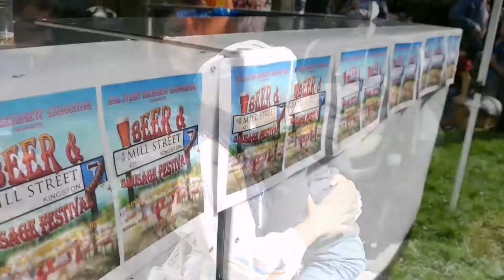The Teddington Ukulele Players 🎵 LIVE At Mill Street Beer & Sausage Festival Kingston Upon Thames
(from website)

Join us playing ukulele every Wednesday from 7:15 in the The Adelaide in Teddington in the London Borough of Richmond-upon-Thames. Play and sing with a friendly group​ in a lovely venue.

We play a range of songs and arrangements to suit a wide range of tastes and ability. The emphasis is on having fun while improving your playing. Everyone who wishes to develop their playing skills is welcome.